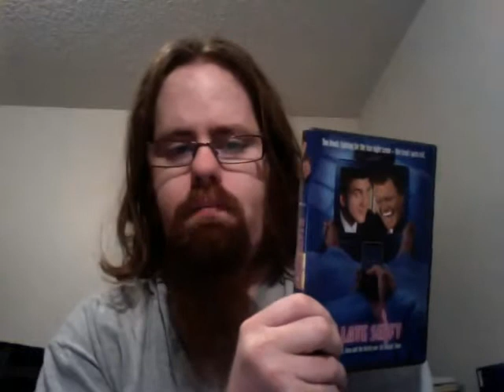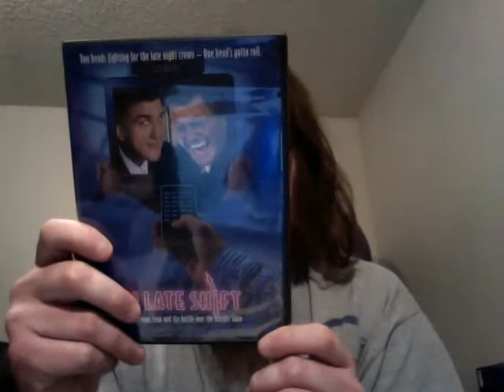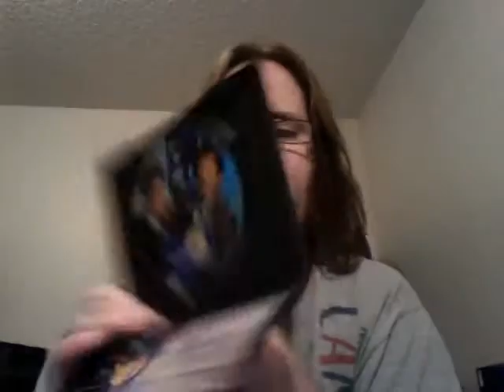The Late Shift DVD unboxing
My unboxing of the DVD of The Late Shift